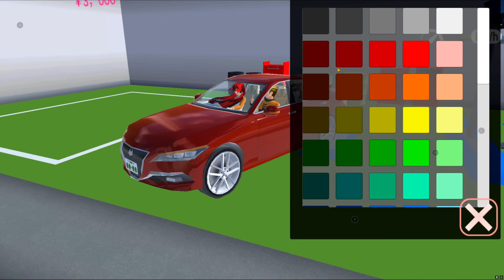รถบ้านฉันเป็นสีส้ม 🥞 🍑 SAKURA School Simulator Orange House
คู่ป่วนซากุระวันนี้เสนอ ตอน รถบ้านฉันเป็นสีส้ม 🥞 🍑 SAKURA School Simulator Orange House